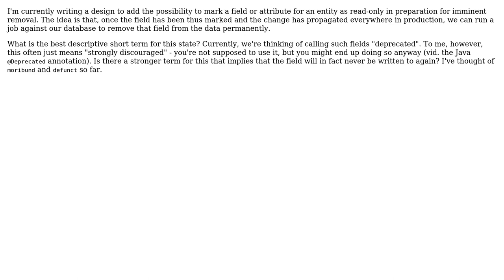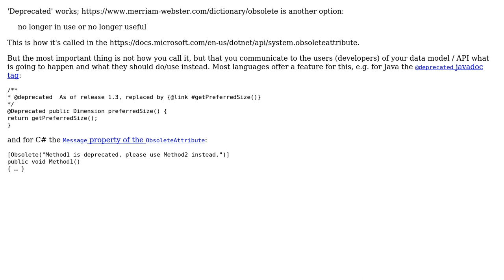Descriptive short term for a field that has been set to read-only in anticipation of removal?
Software Engineering: Descriptive short term for a field that has been set to read-only in anticipation of removal?

With thanks & praise to God, and with thanks to the many people who have made this project possible! You are responsible for your own actions.